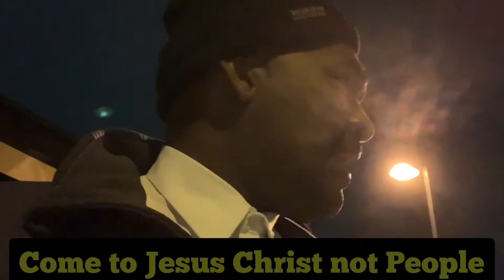Come to Jesus Christ Not to your Pastor p.43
This part 43 of the message for being a Christian in a Church. Remember we are the Church  and God is coming back for a person not bricks or stones.

Share this Channel with a million people and you will save a life today